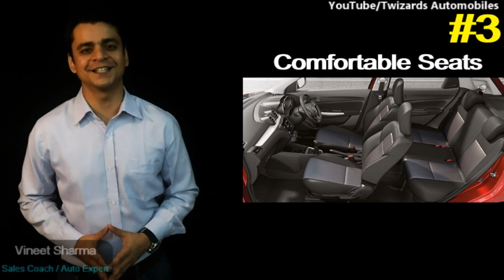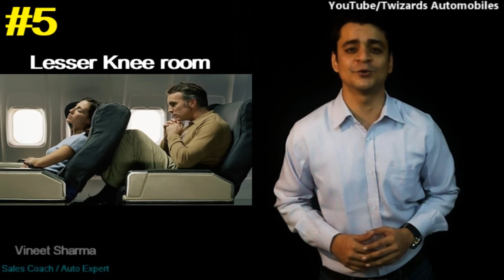SWIFT 2019 REVIEW I 8 खूबियाँ और 10 कमियाँ I Pros & Cons, SHOULD YOU BUY? TWIZARDS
swift 2019

Audi
Bajaj
BMW
Chevrolet
Daimler Chrysler(Mercedes)
Fiat
Ford
General Motors
Hindustan Motors
Hero Honda
Hyundai
Mahindra & Mahindra
Maruti Suzuki
Maruti Udyog
San Motors
Tata Motors
Yamaha Motors

Automobile Engineering
autiomobile basics
automobile eazy e video
automobile projects
automobile engineering lecture
automobile hindi
automobile industry
Audi Review
Bajaj Review
BMW Review
Chevrolet Review
Daimler Chrysler(Mercedes) Review
Fiat Review
Ford Review
Hyundai Review
Maruti Review
San Motors Review
Tata  Review
Yamaha  Review